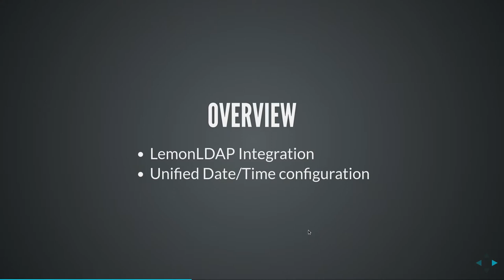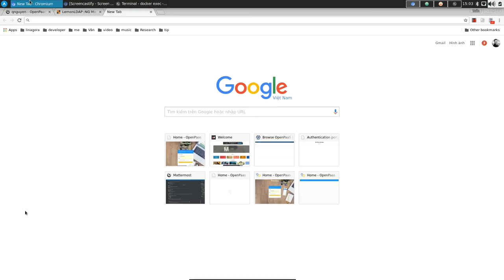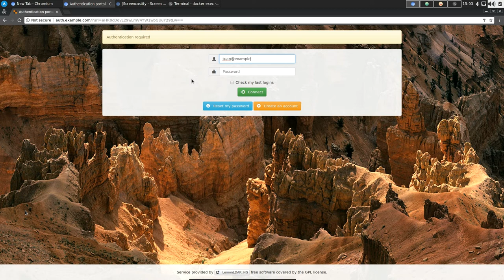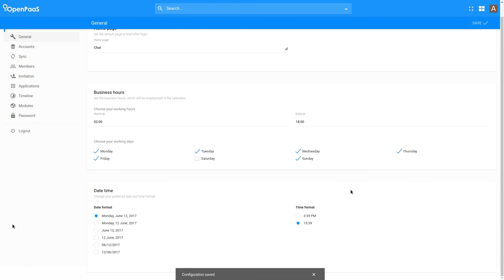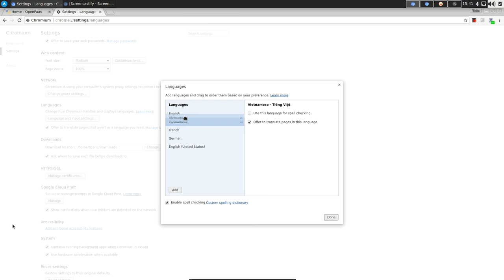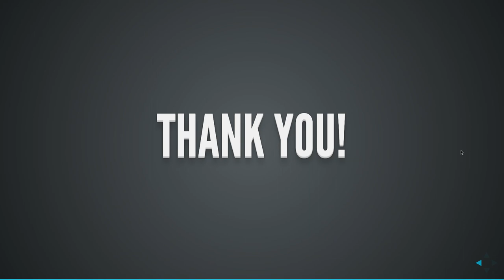Team ADMIN sprint #7 Demo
Demonstration of the 7th sprint of team ADMIN.

In this sprint, we integrated the LemonLDAP single-signon to the OpenPaaS giving another signon strategy for customization.

Also in this sprint, we unified the Date/Time display and provided its configuration form for user to custom Date/Time.